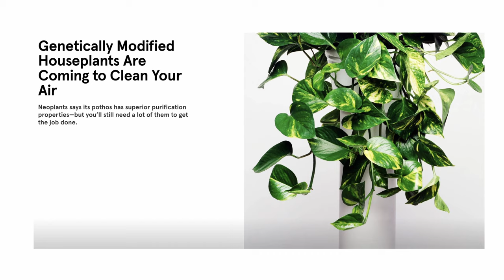The Future of Houseplants: Tissue Culture (TC)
🌿 GROW EQUIP 🌿

🌳 Propagation Balls
🦟 Neem w/ azadirachtin
☀️ Spiderfarmer Grow Light
☀️ Barrina Grow Light
☀️ Barrina LED Light 6500k (rooting)
☀️ Barrina LED Light 4000k (plant growth)
🧪 pH Pen
🫧 air pump
🌡️ temp / hygrometer

Daily Houseplant tips on Amazon Alexa

Video Equipment Used:
Canon G7X Mark ii
Go Pro
USB Microphone
Lapel Mic
128GB Micro SD

TIMESTAMPS:
0:00 Intro to Tissue Culture
0:07 What is Plant Tissue Culture?
0:22 Micropropagation is a style of Plant Tissue Culture
0:30 Tissue Culture Process
0:51 What is MS Nutrient Media (Murashige and Skoog )
0:55 Plant Tissue Culture Multiplication Recipe
1:01 What is Subculturing
1:05 Multiplication Phase of Tissue Culture
1:07 Rooting Phase of Tissue Culture
1:18 Acclimation of Tissue Culture Plants
1:22 Tissue Culture Lab Setup
1:26 Laminar Flow Hood for Tissue Culture
1:31 What is the purpose of a Laminar Flow Hood for Tissue Culture
1:40 Tools for Tissue Culture
1:51 Thai Constellation Monstera in Tissue Culture
2:23 HEPA filter for Tissue Culture Lab
2:35 Tissue Culture Demonstration
2:47 Remove unneeded biomass from the explant
3:00 Subculturing for micropropagation
3:50 Sterilizing epipremnum explants
4:35 Sterilizing tools for tissue culture
4:52 Placing explants in multiplication media
5:13 Multiplication of Thai Constellation Monstera
5:40 What is Subculturing
5:52 What finished tissue culture looks like
6:00 Acclimation process for tissue culture
6:20 Plants that are grown from Tissue Culture (TC)
6:40 Advantages of Tissue Culture
6:50 Disadvantages of Tissue Culture
6:55 Rot on Tissue Culture Monstera Thai Constellation
7:05 Advantages of Tissue Culture with Genetic Modification
7:23 How Tissue Culture helps preserve genetics for future generations
7:52 Please Subscribe to the Channel :)

In this video we go over:
What is Tissue Culture
Tissue Culture Explained
The History of Tissue Culture
Micropropagation
Tissue Culture in Houseplants
What is TC
What does TC Mean?

Music from Pond5

Other stock footage by from videvo.net